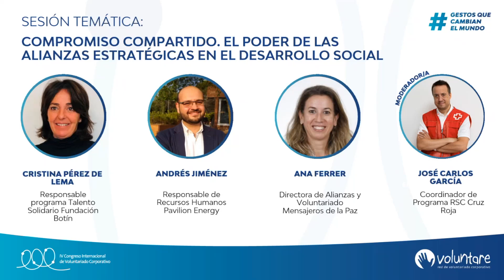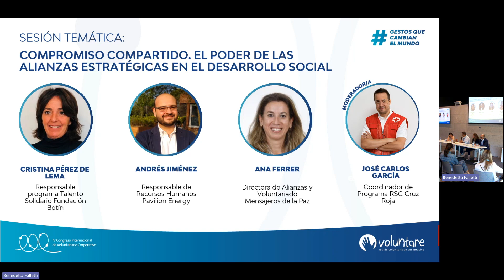WORKSHOP - COMPROMISO COMPARTIDO. EL PODER DE LAS ALIANZAS ESTRATÉGICAS